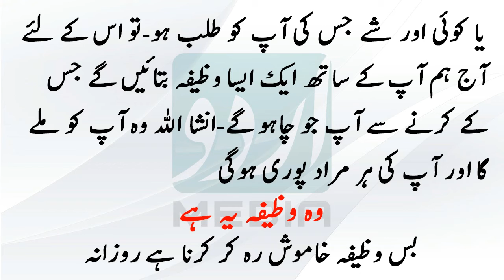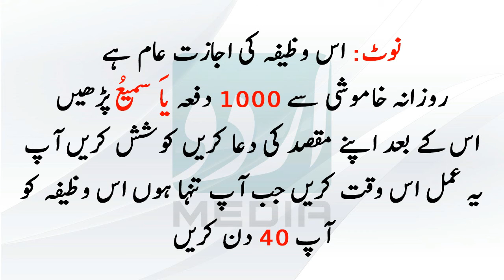Jo Chahoge zaror milega | Jo Mangna Hai Mango Zaroor Milay Ga